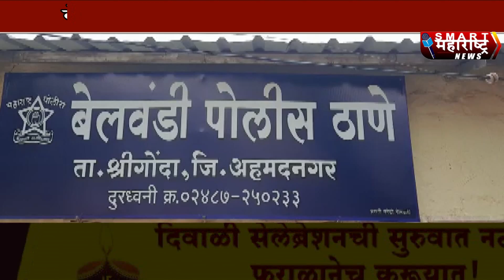घोड नदीपात्रात बेकायदा वाळू उपसा करणारी ९ लाख ५० हजार किमतीची बोट जप्त